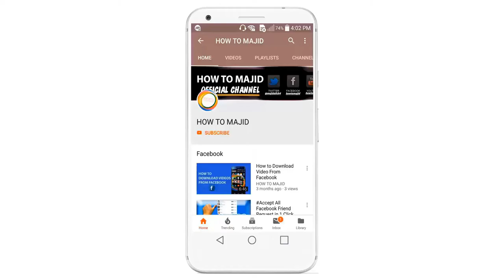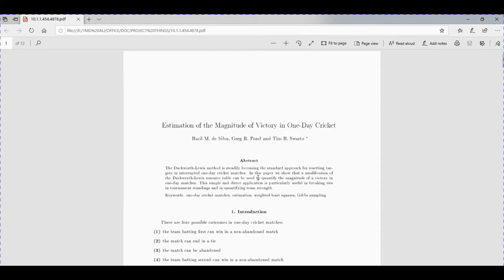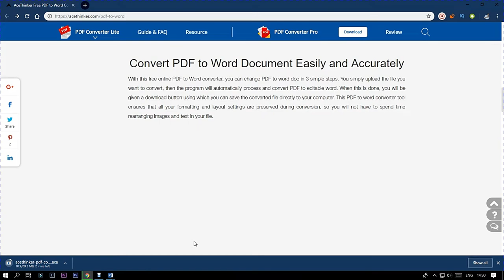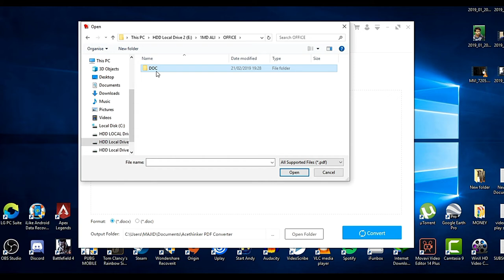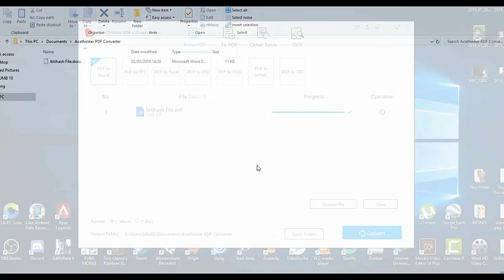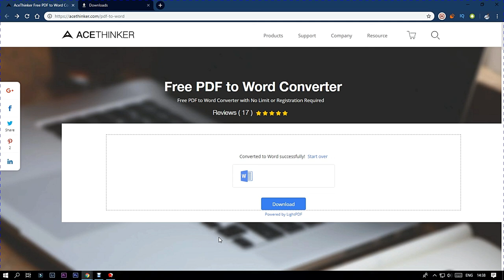How to convert PDF to Word, PDF to JPG, PDF to PNG, PDF to PPT and PDF to TXT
PDF to Word, PDF to JPG, PDF to PNG, PDF to PPT and PDF to TXT